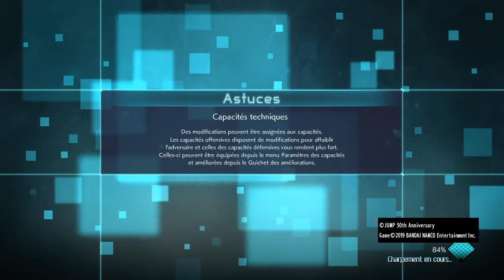Première vidéo jumpforce de la chaîne